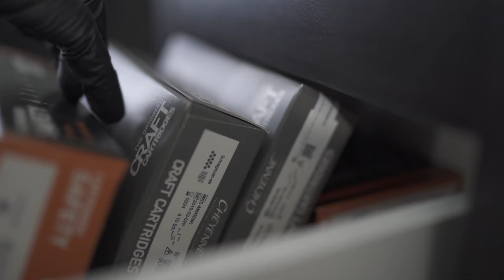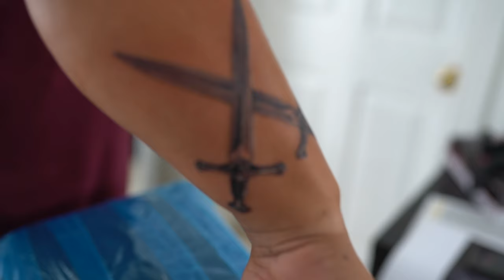FIRST TATTOO BACK!!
Today i finally get back to my first love. I took some time off but i am happy to be back tattooing. This one was my first tattoo in 5 years almost. I feel good. Have somethings to work on but the foundation is there and in time we will continue to improve. Cant wait to keep pushing my limits as a creative. Love you guys!!